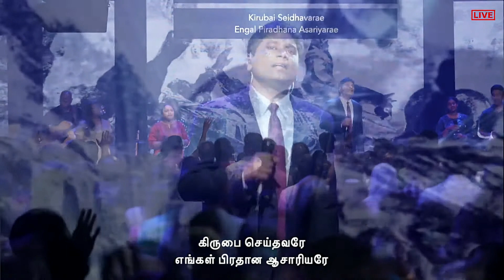Pradahana Aasariyarae | பிரதான ஆசாரியரே | Jeevan E. Chelladurai | AFT Songs | Vaarthai TV | 4K